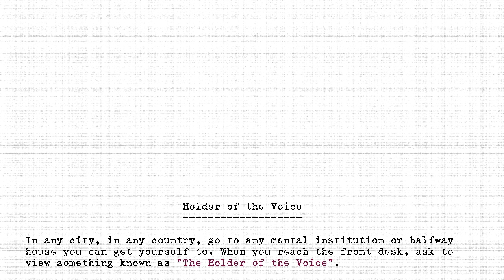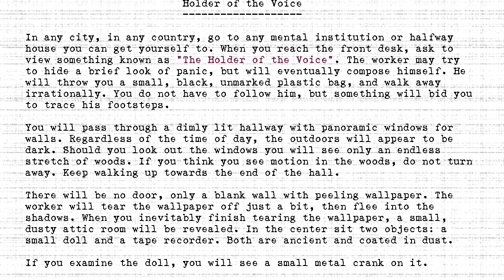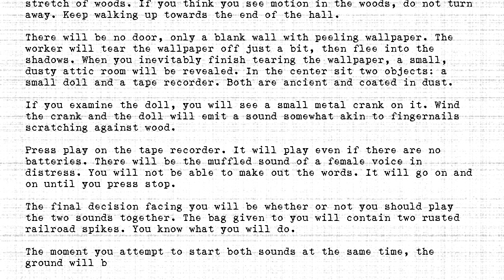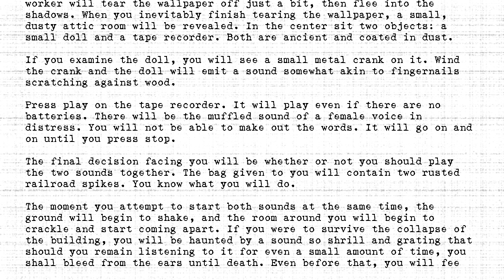The Holders - #105 - Holder of the Voice